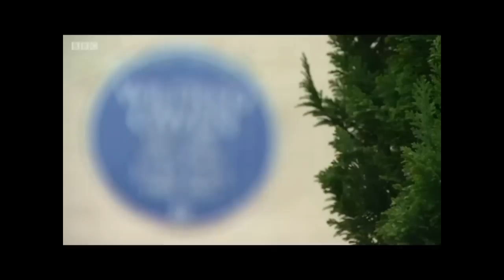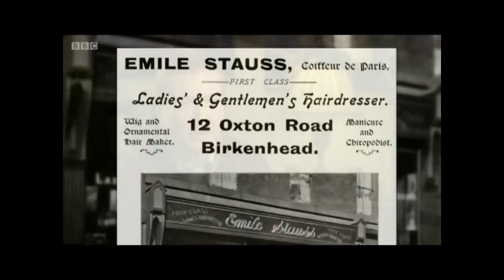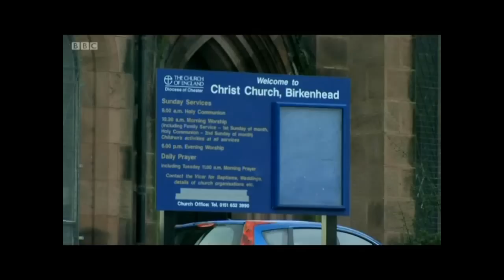The Wilfred Owen Story - BBC Inside Out North West - 30 September 2013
Dean Johnson, Jeff Walsh & Mal Robinson reveal new insights into Wilfred Owen's family's 7 years living in Birkenhead.